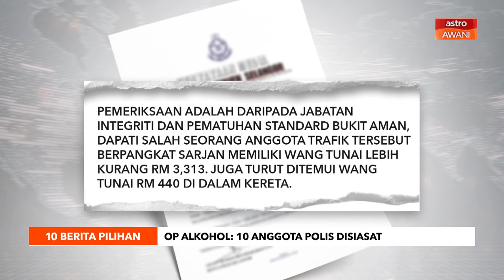10 Berita Pilihan - (4 Februari 2024)